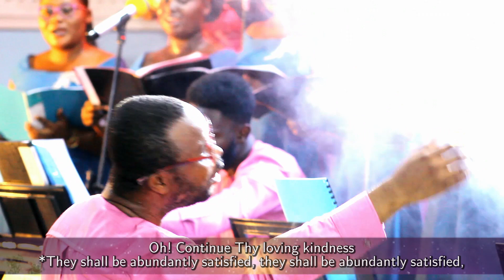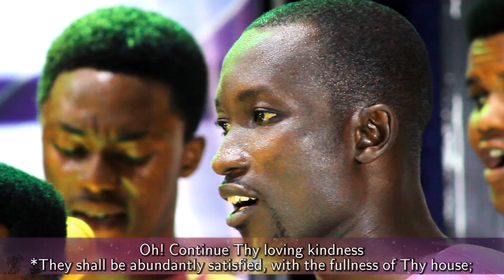HOW EXCELLENT || Performed By Divine Chorale-Ghana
Evebt: HOW EXCELLENT 2021